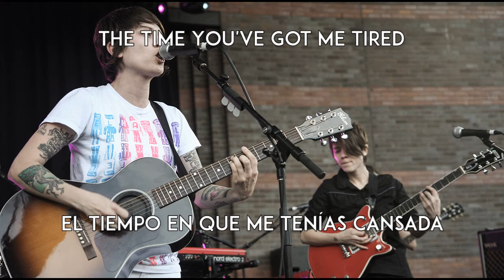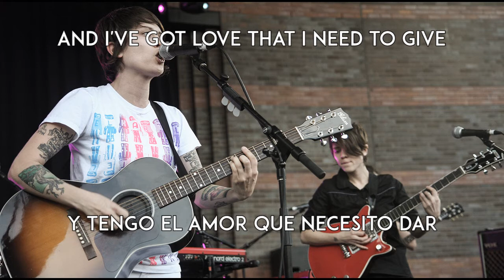Tegan and Sara - Time Running (Subtitulado Ingles - Español)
Traducción ''Time Running'' de Tegan and Sara del álbum ''If It Was You'' 2002

Cualquier tipo de sugerencia o pedido también es bienvenida.
Saludos